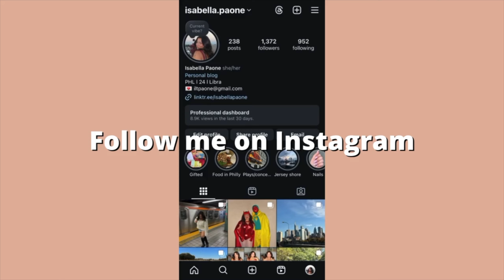FALL LOOKBOOK 2024 l pinterest inspired outfits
Hey guys for todays video I will be sharing what I've been wear this fall. I will be mentioning throughout the video where each piece is from.